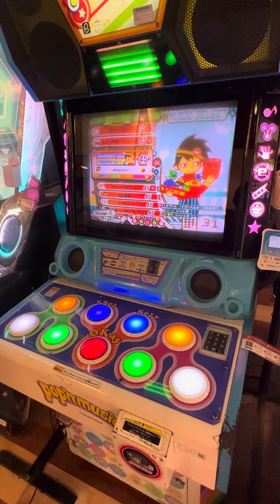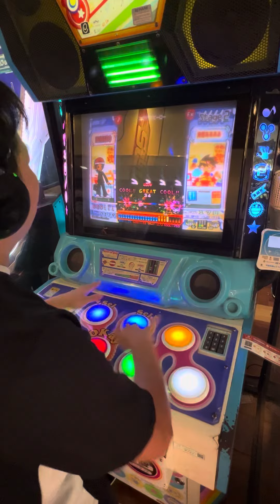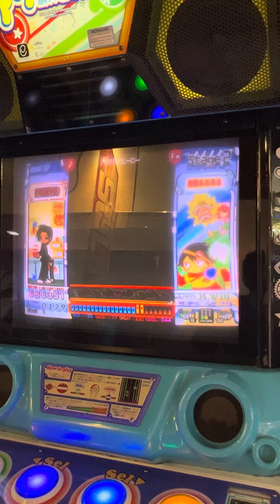【ポップンミュージックUniLab】 ポップンミュージック popn popnmusic 町田タイトーステーション 2023/09/09